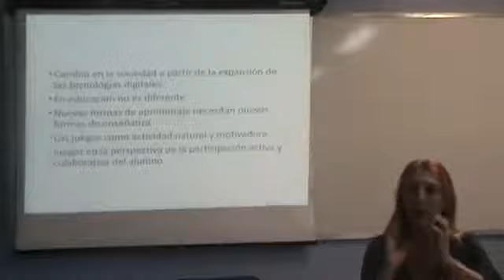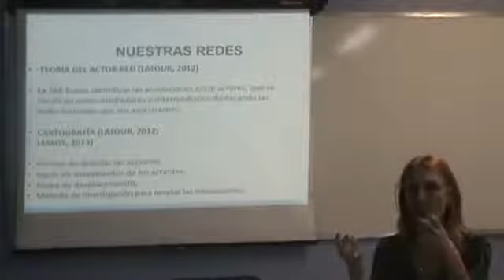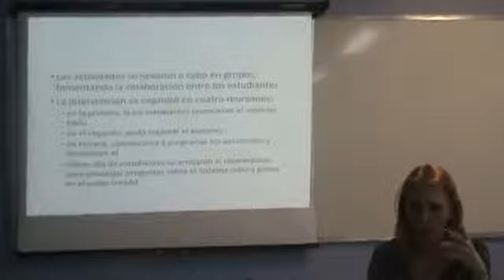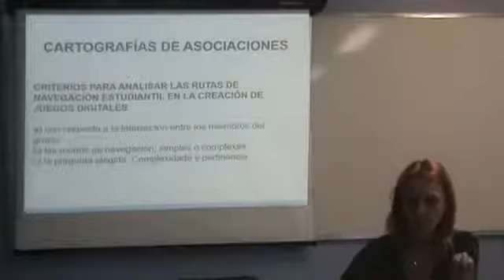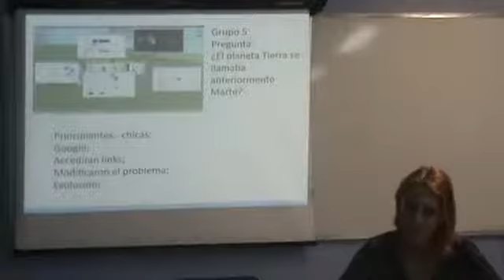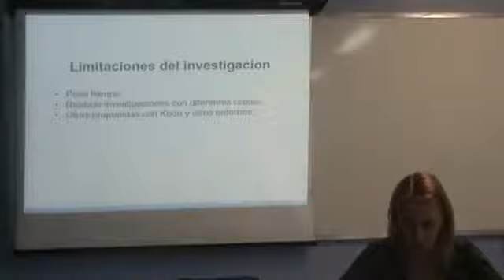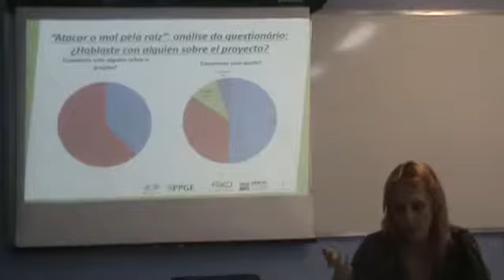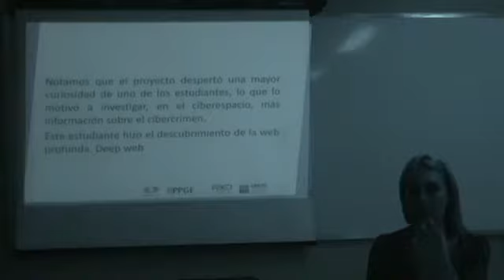Proeven: Professora Martha Kaschny Borges, da Udesc Faed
Apresentação da professora Elisa Henning, da Udesc Faed.

Educaciber no 7º Congresso Internacional de Buenos Praticas com TIC: Cartografias das ações de estudantes na criação colaborativa de jogos digitais e crimes virtuais, a voz de estudantes sobre suas ações no ciberespaço.

Edital do Programa de Auxílio à Participação em Eventos (Proeven) 2019.